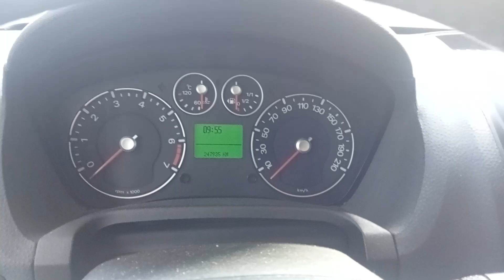Разборка Ford-Fiesta 2001-2007, 1,6 (VIN:WF0HXXGAJH6B67984) 27210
Основные характеристики:
Год выпуска: 2006
Двигатель: FYJA6B67984
Объём двигателя: 1,6
Тип двигателя: Бензин
Коробка передач: КПП 5-ст.мех.(МКПП)
Кузов: Хэтчбэк 5 дв.
Смотри каталог запчастей Ford-Fiesta 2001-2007 на :
⏰ Режим работы колл-центра:
08:00 – 20:00 – ежедневно